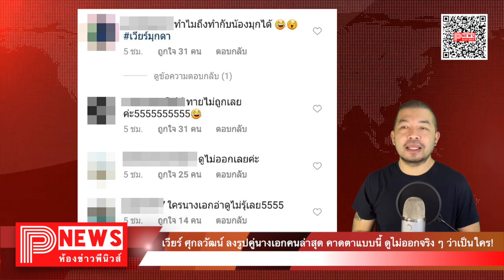ห้องข่าวพีนิวส์ | เวียร์ ศุกลวัฒน์ ลงรูปคู่นางเอกคนล่าสุด คาดตาแบบนี้ ดูไม่ออกจริง ๆ ว่าเป็นใคร!